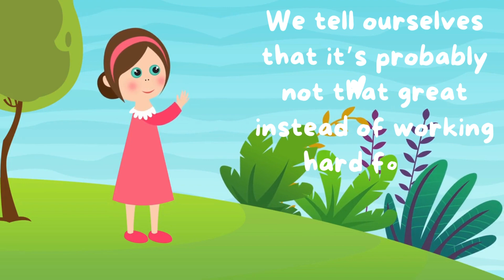The Fox and The Grapes: Lessons in Little Packages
Welcome to our enchanting world of wisdom and wonder on 'Moral Tales Junction'! 🌟 Immerse your little ones in a magical realm where captivating characters embark on heartwarming adventures filled with valuable life lessons. Our animated stories are crafted with love and care to inspire kindness, empathy, and good morals in young minds. Join us on this delightful journey where imagination meets morality, fostering growth and understanding through the power of storytelling.